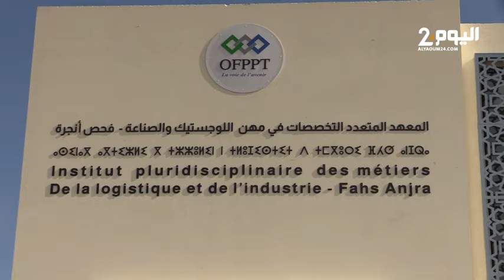طنجة: السكوري يفتتح المعهد المتعدد التخصصات في مهن اللوجستيك والصناعة بإقليم الفحص أنجرة